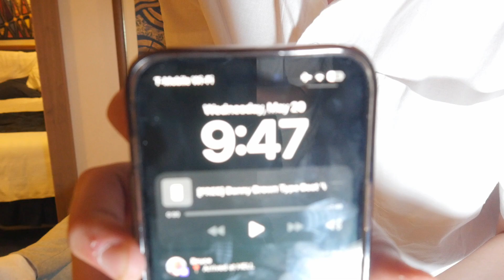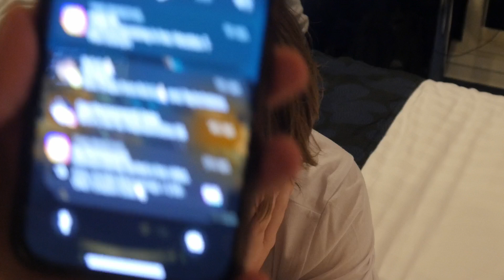60 MINUTE COOKUP EP.5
KT presents 60 Minute Cook up!! We try to find a beat, write the lyrics, and record and produce a song in over a hour!!